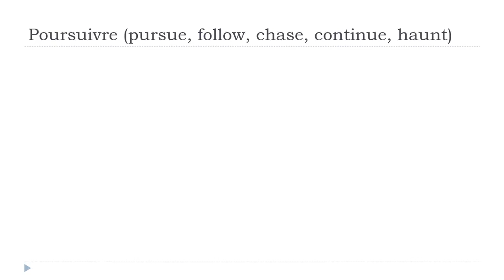Učit se francouzsky = Poursuivre # Indicatif Présent